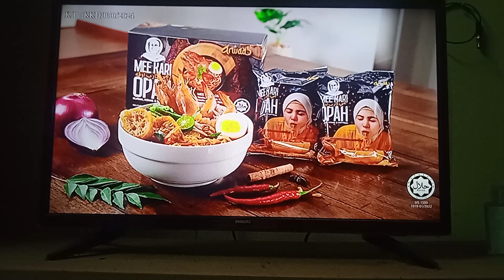BERITA TENGAH MALAM TV1 RTM 2924